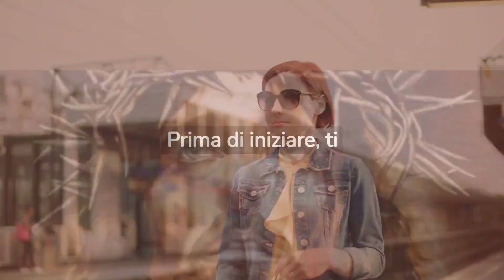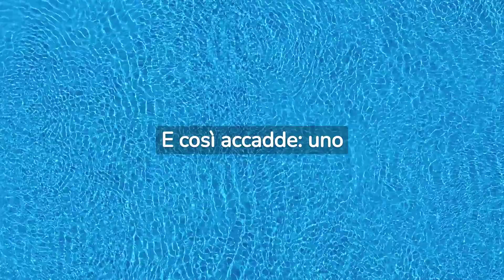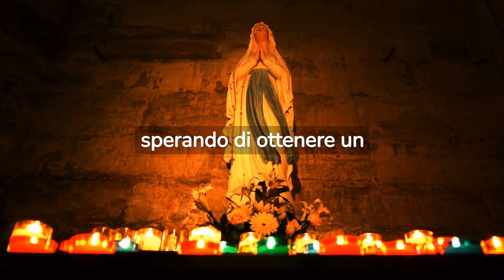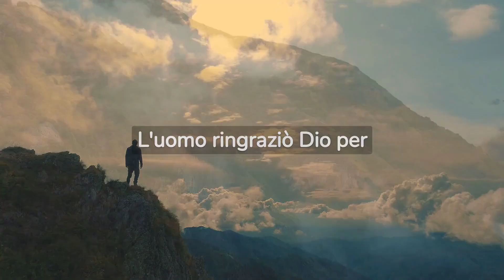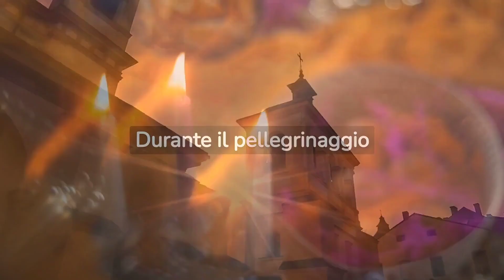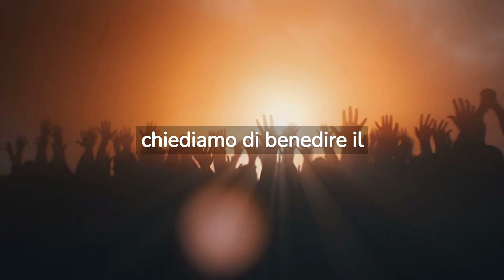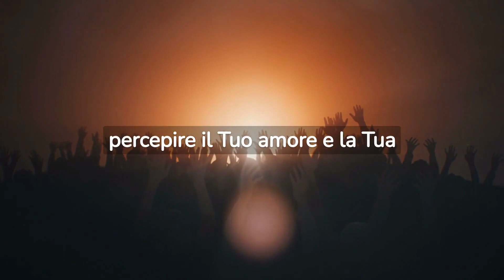I POTERI INSPIEGABILI della PISCINA a LOURDES. Fedeli sconvolti! Storie autentiche!